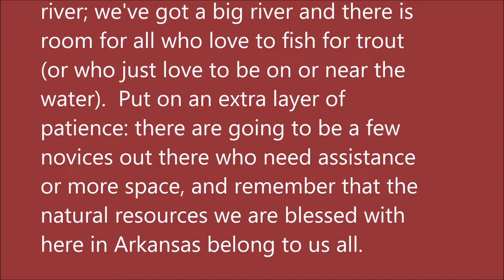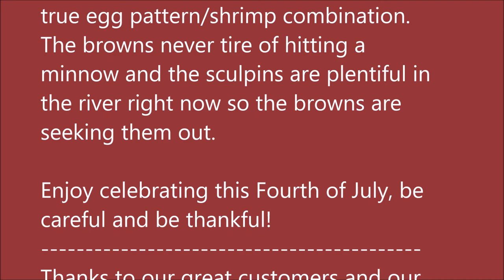Arkansas White River Trout Fishing Report July 3, 2019